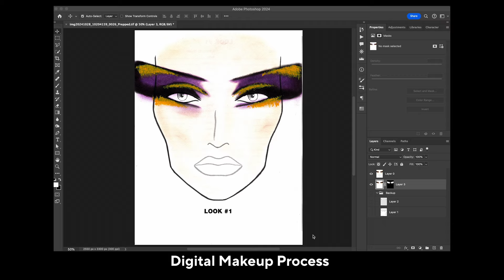TRAILER + Behind the Scenes | Watch Minnesota Vikings vs. Titans on WCCO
Watch the Vikings pregame show here on YouTube Sunday, November 17, 2024 at 10:30 a.m. CST.